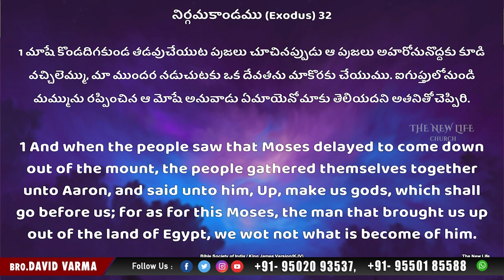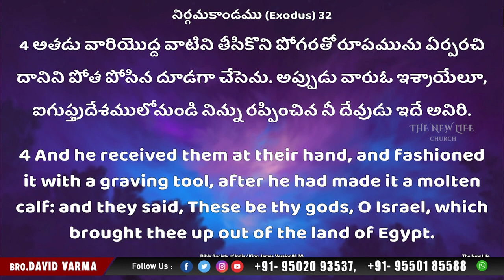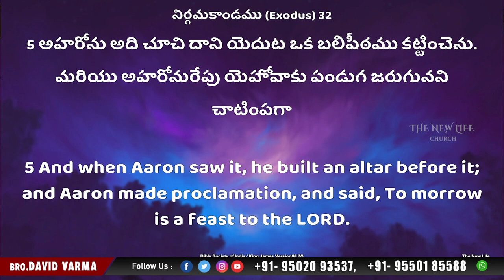ఎవరిని సంతోషపెట్టలి అనుకుంటున్నావు | Bro.DavidVarma | Aaron and Moses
4FRAMES PRODUCTION COMPANY

New Latest Telugu Christian Songs, Telugu Jesus Songs
Latest Telugu Christian song 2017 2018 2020